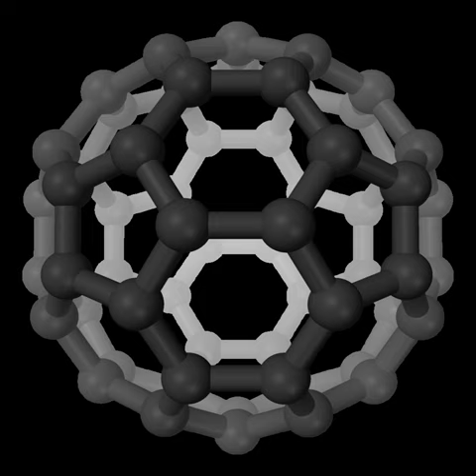Methylidynephosphane | Wikipedia audio article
This is an audio version of the Wikipedia Article:
Methylidynephosphane

00:00:12 undefined
00:00:59 undefined

- Socrates

SUMMARY
Methylidynephosphane (phosphaethyne) is a chemical compound which was the first phosphaalkyne compound discovered, containing the unusual C≡P carbon-phosphorus triple bond.